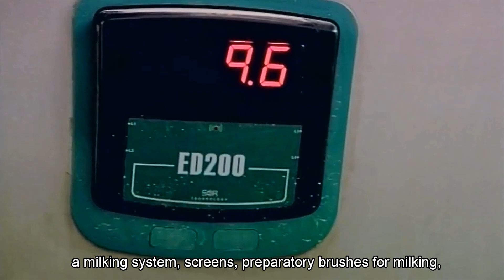Be’er Milka: A Community Grows from the Sand Dunes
On a sand dune in the heart of the desert, less than a kilometer away from the Egyptian border, a small and unique community is developing, thanks to a thriving dairy economy.